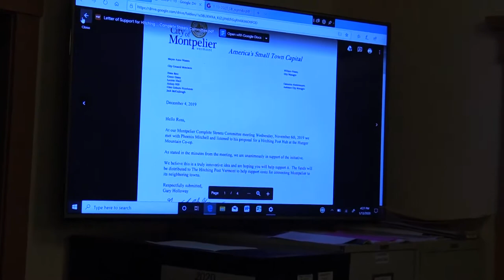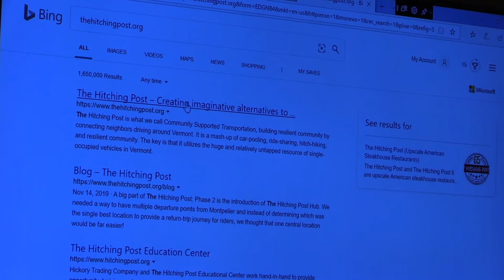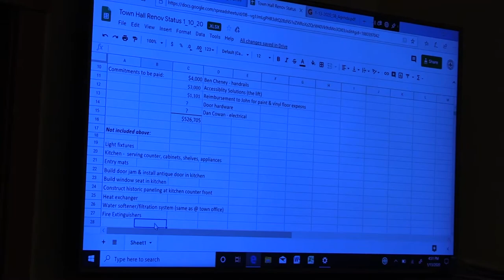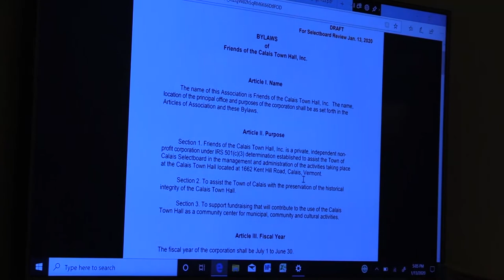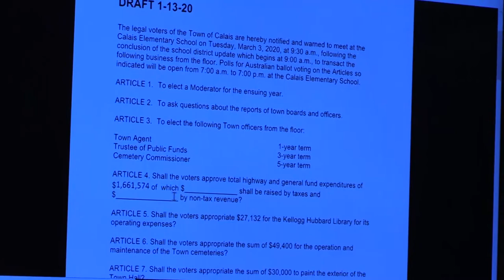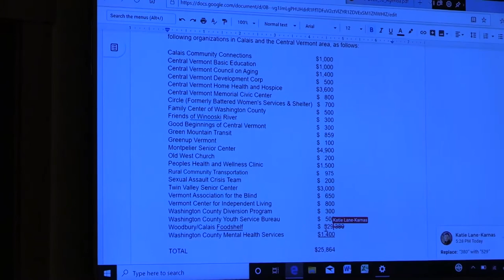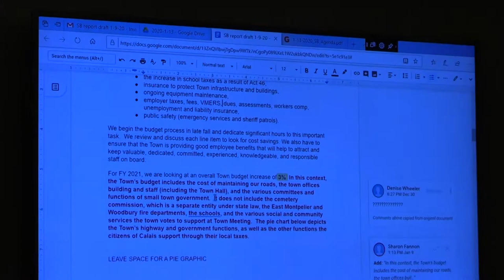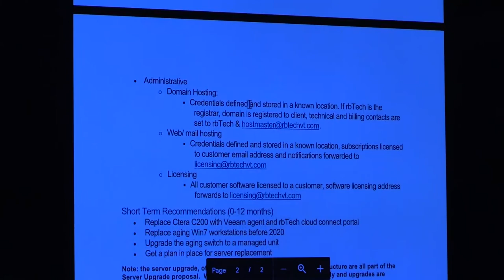Calais Selectboard - January 13, 2020